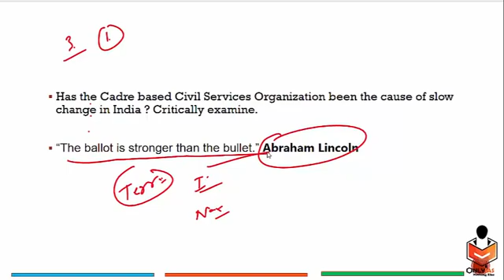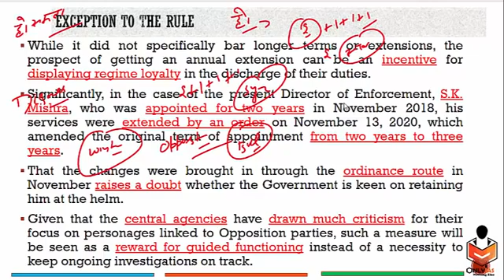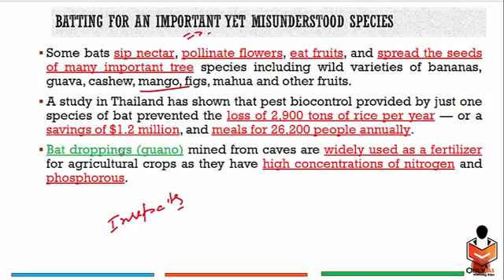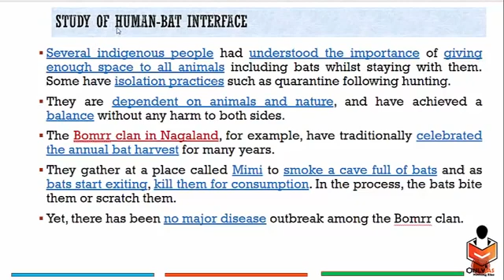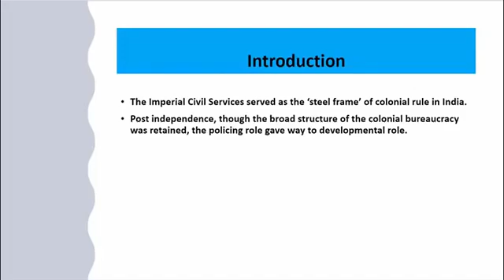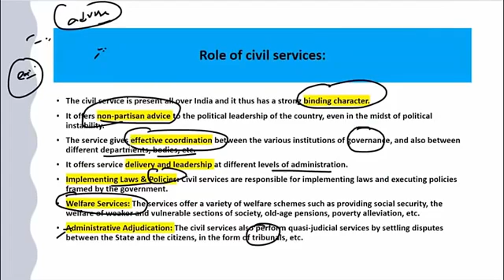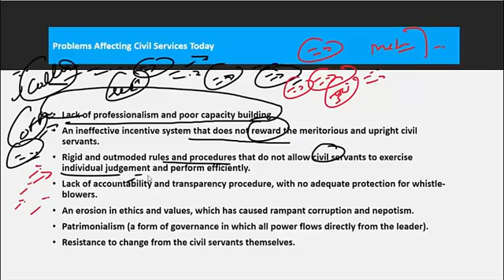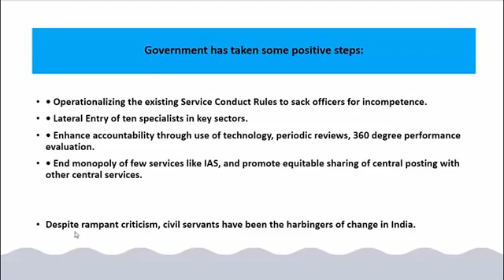16 November# only ias#upsc civil services examinations